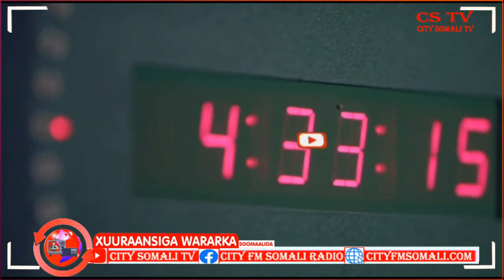“Qofkii Mudadaas intaa la eg la waayo Waxaan u aqoonsaneynaa…….” Duqa Dhuusamareeb